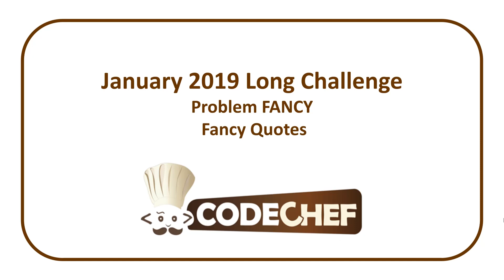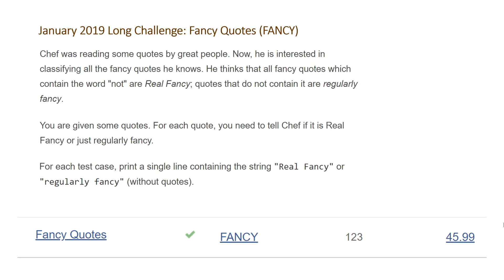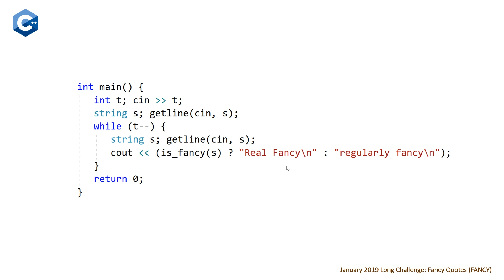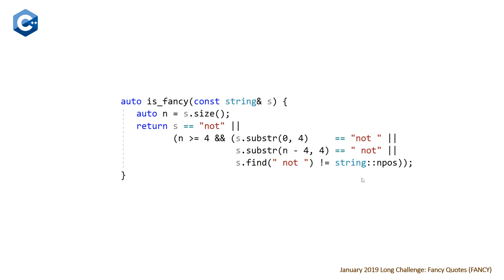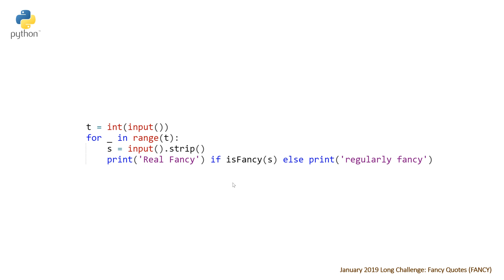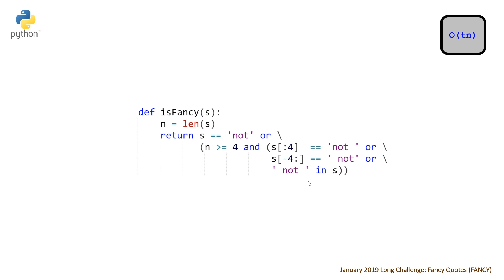CodeChef January Long Challenge - Fancy Quotes (FANCY)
Site: CodeChef
Contest: January Long Challenge
Problem Name: Fancy Quotes
Problem Type: Easy, Strings